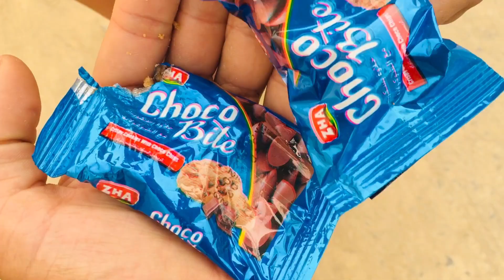Chori Chori Cheezein 🤔 | zohaib pendu